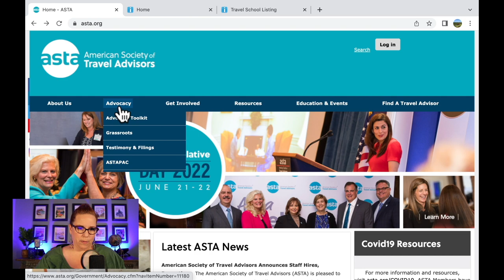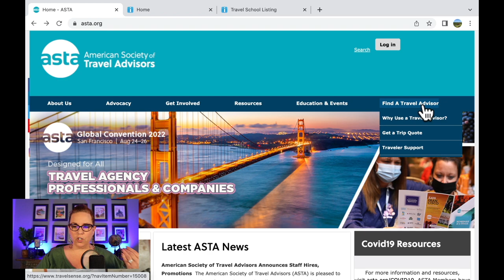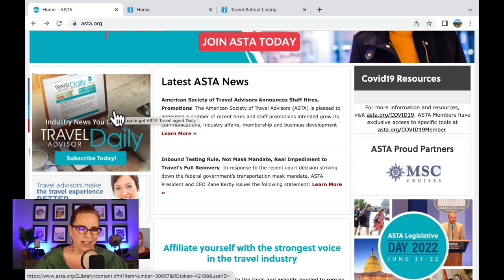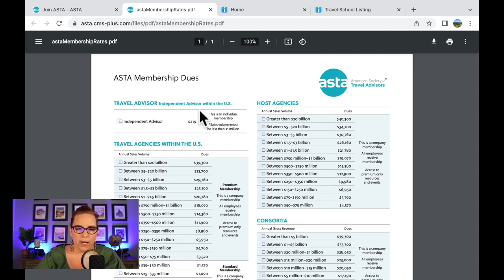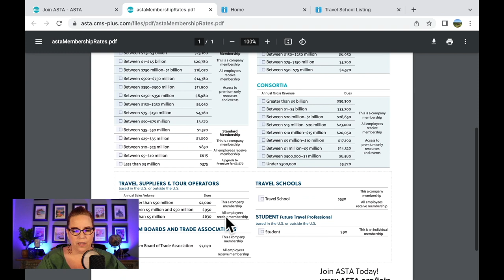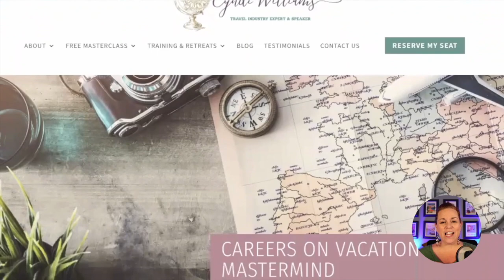What Does The American Society of Travel Advisors Do And Why It Matters?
The American Society of Travel Agents (ASTA) is the world’s largest association of travel professionals. What does that mean for you as a traveler?

ASTA represents over 20,000 travel agents in the United States and around the globe. That means when you work with an ASTA agent, you have access to a wealth of knowledge and experience.

Plus, ASTA has your back when it comes to consumer protection. They offer travelers the resources they need to make informed decisions about their vacations. So if something goes wrong while you’re away, ASTA can help get things sorted out.

🌟 [Travel Agent Secrets Revealed] An Insider's Guide to Freebies, Discounts, and Perks for Travel Professionals

🌟[Wanderlust Social] Elevate your Marketing with beautifully sourced, and customizable, travel bundles for Travel Entrepreneurs.

Chapters:
00:00 Intro
01:47 What Is ASTA?
02:30 What Does ASTA do for travel agents?
05:56 Should I Become ASTA Affiliated
08:50 My Experience With  The American Society Of Travel Agents
10:42 Outro